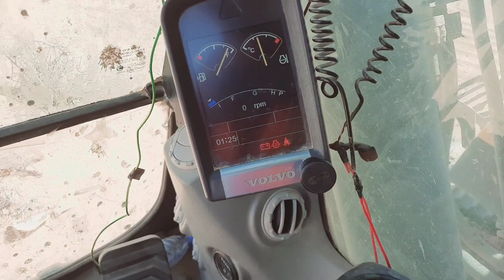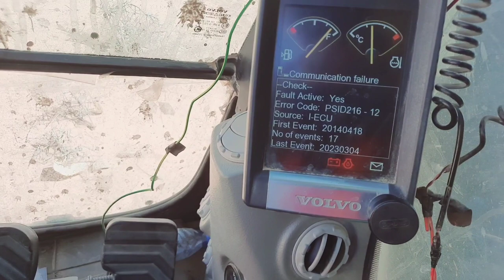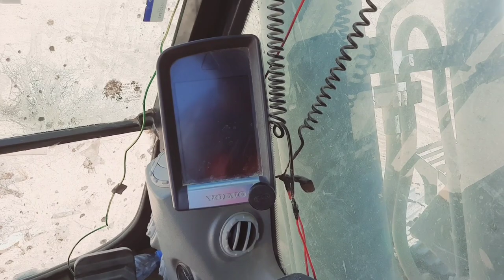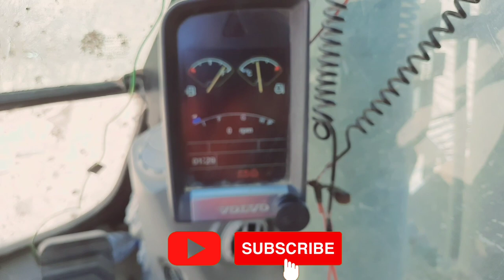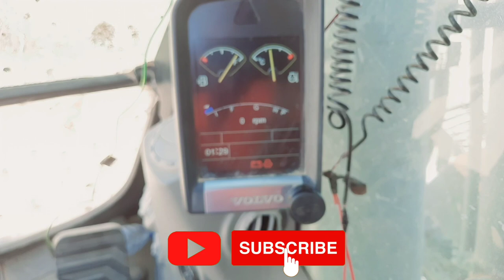volvo excavator 480| ECU computer failure warming|ko kaise bnaye VITP ecu volvoexavator#480#210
VITP CHANNEL ME AAPKA SAWAGAT HAI
volvo excavator ECU computer failure warming. ecu volvoexavator#480#210
sabse pahle aap sabhi ko namste volvo ho or exavator usme koi electronoc error aata ho to kaise tik kare ha aap sahi padhe aap aaise problem ka hul hum karne .